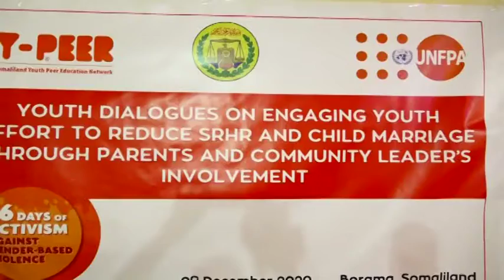Ururka Y-PEER Oo Borama Kuqabtay Kulan Ku Saabsan Wacyigalinta Ardayda Ee Xanuunada Ku Dhaca Taranka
Ururka Y-PEER Oo Magaalada Borama Kuqabtay Kulan Ku Saabsan Wacyigalinta Ardayda Ee   Xanuunada ku Dhaca Taranka iyo Siidii Dhalinyarada Loogu Wacyigalin Lahaa In Ay Waxbarshada Siiwataan Marka Ay Galaan Marxalada Guurka